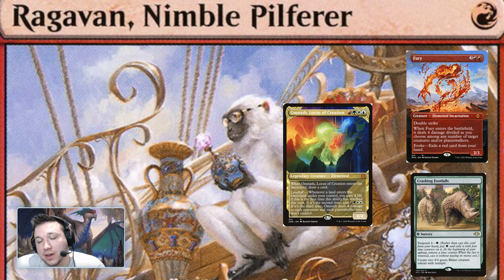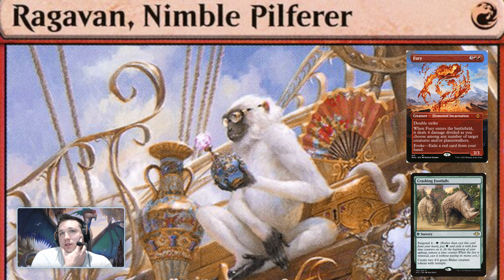MTG Talk w ManaDadNate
Opening statements about our background in MTG + Current state of magic in Modern and Pioneer.